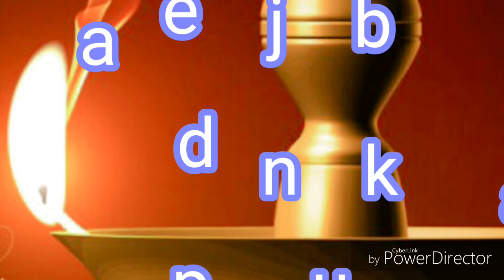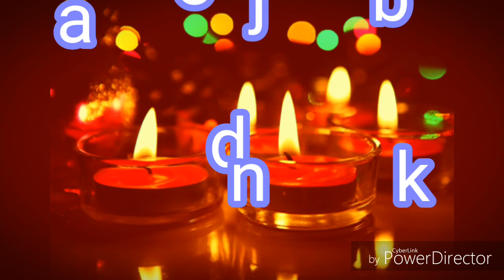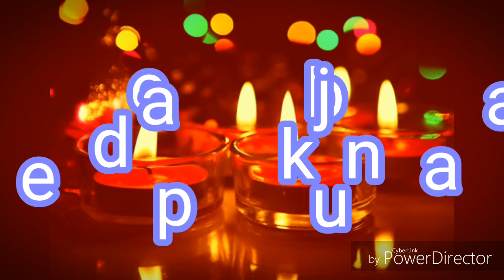पूजा के समय दीपक का बूझ जाना अपशकुन होता है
निःशुल्क भागवय कथा, पुराण प्रवचन, के लिए सम्पर्क करे